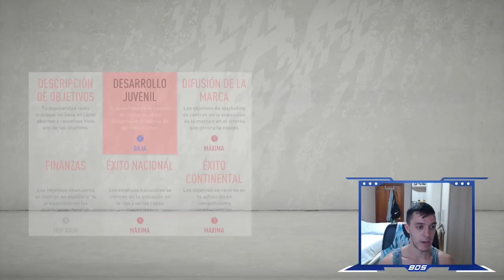FIFA 20 MODO CARRERA | REAL MADRID | LA VERDADERA REVOLUCIÓN #3